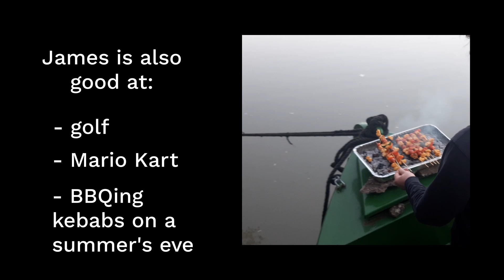Clapham Watch and the Barge Chicken - SOLO #1 (James)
Solo #1, James on sax 🛳🐔🎷